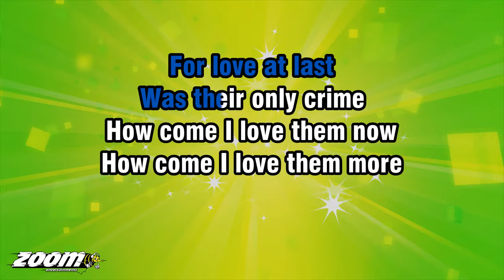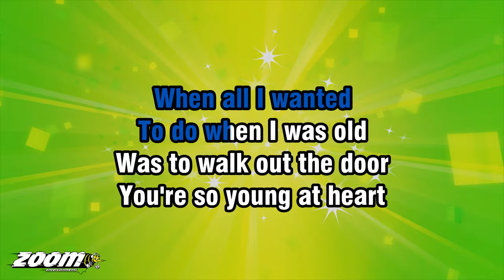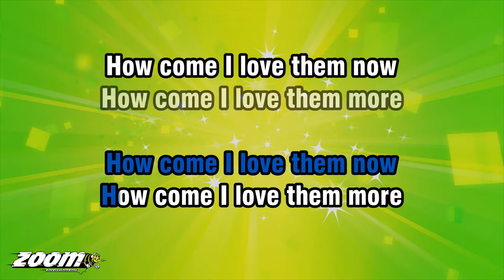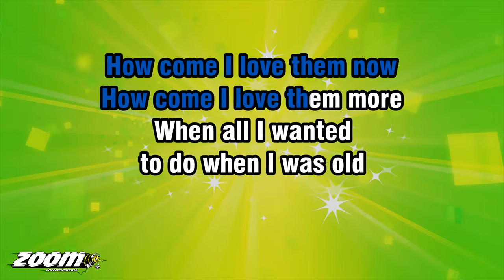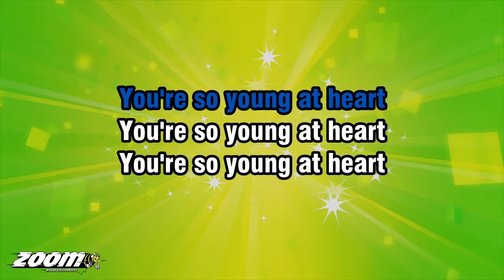The Bluebells - Young At Heart - Karaoke Version from Zoom Karaoke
YET WHAT A START
OLD BEFORE THEIR TIME
THEY MARRIED YOUNG
FOR LOVE AT LAST
WAS THEIR ONLY CRIME

HOW COME I LOVE THEM NOW
HOW COME I LOVE THEM MORE
YOUNG AT HEART
YOU'RE SO YOUNG AT HEART

YET NOT A CHANCE
TO BE A CHILD AT ALL

THEY TOLD US TALES
THEY TOLD US LIES
DON'T THEY KNOW
THEY SHOULDN'T HAVE
TOLD US AT ALL

WHEN ALL I WANTED
TO DO WHEN I WAS OLD
WAS TO WALK OUT THE DOOR

- Violin Played By -
BOBBY VALENTINO